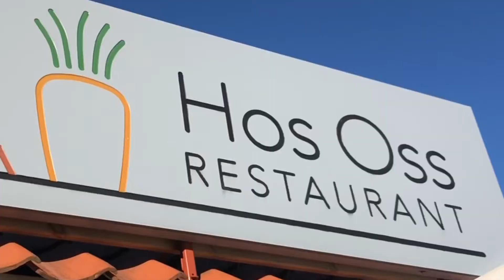Hos Oss i Lillesand - reklamefilm